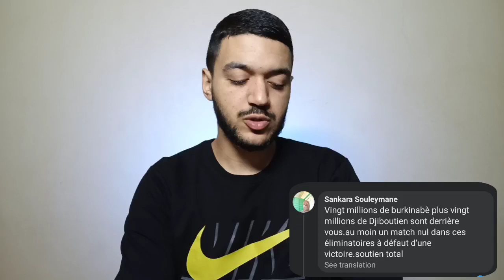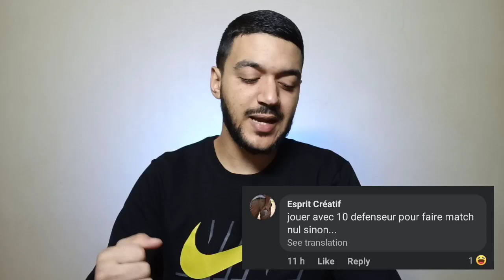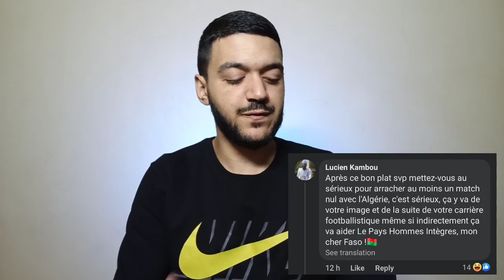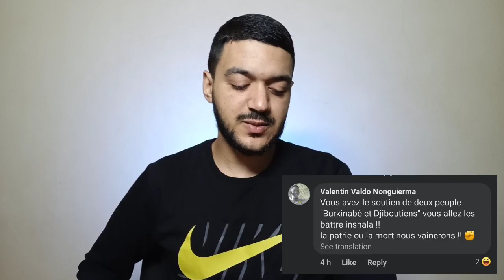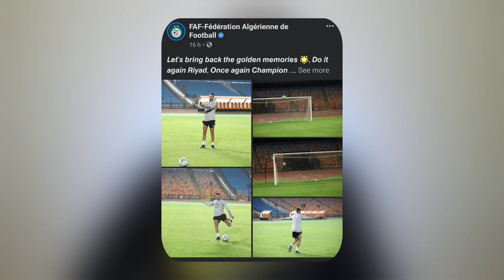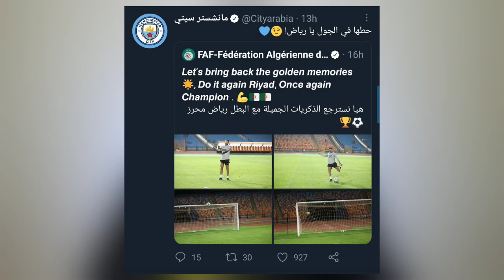عاجل أجي تشوف واش راهي تقول جماهير جيبوتي قبل مواجهة الجزائر (لن تصدق😂)| و السيتي تشيد بمحرز و الخضر